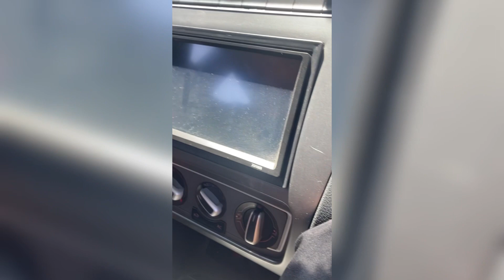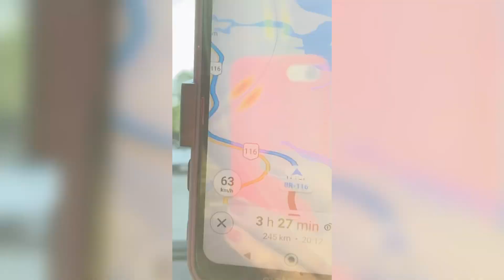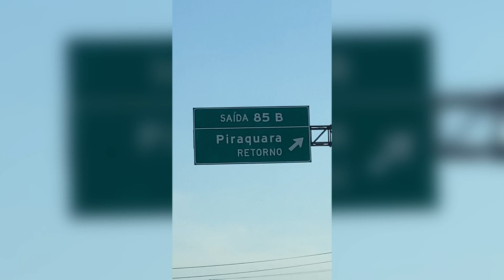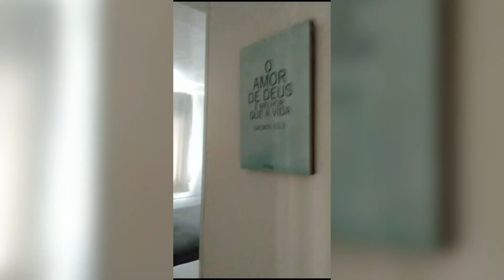Conhecendo o Parque Beto Carrero World - SC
Conhecendo o parque Beto Carrero World , para comemorar o aniversário de 4 aninhos do nosso filho Pedro.
  Viagem em Familia
As músicas do vídeo estarão disponíveis em  nosso canal.